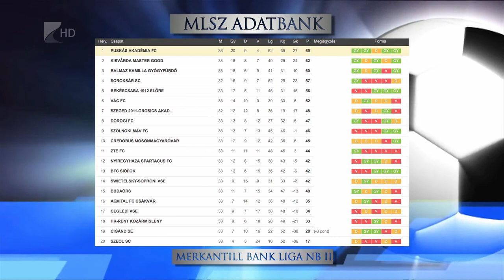Kétgólos győzelem - Kölcsey Tv